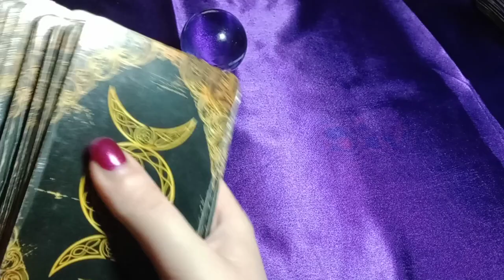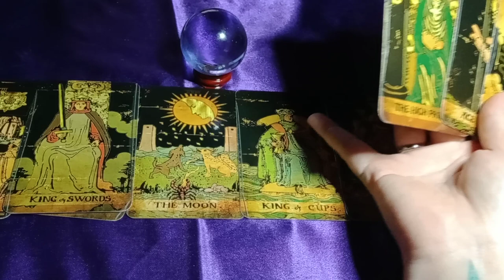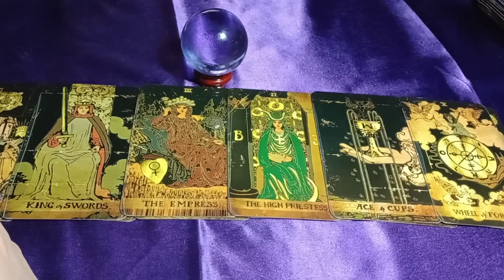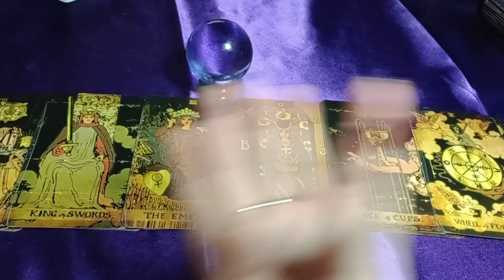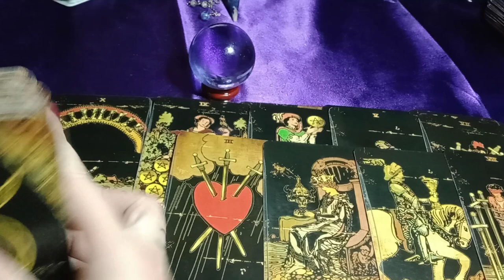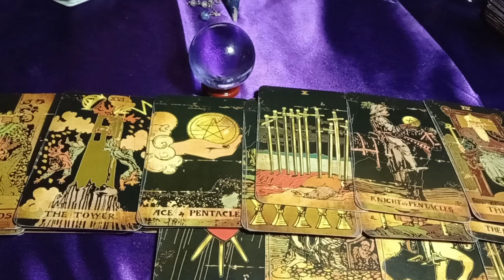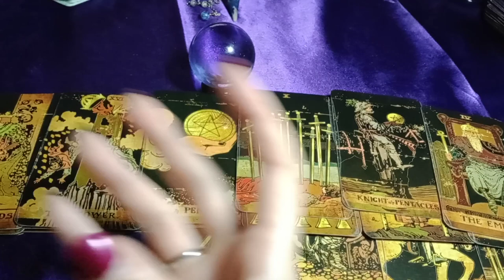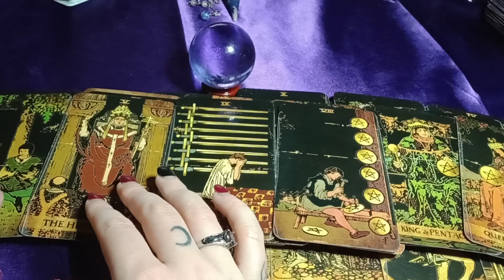THIS MAN DOESN'T TRUST WOMEN - HE'S NEVER MET SOMEONE LIKE YOU - YOU'RE GOING TO CHANGE EVERYTHING